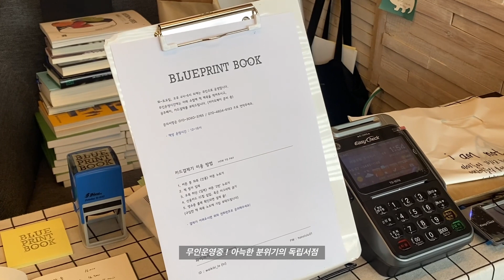[Vlog#4] 일상 그리고 여행 브이로그